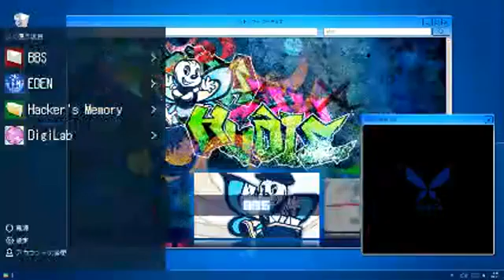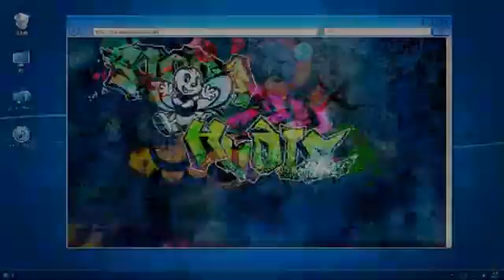Hacker's Memory Chapter 16 Parte C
Un'altra parte purtroppo a causa di un problema tecnico ha saltato la parte del boss che è stato molto interessante che poi potete vedere la cut scene cosa succedeva dopo